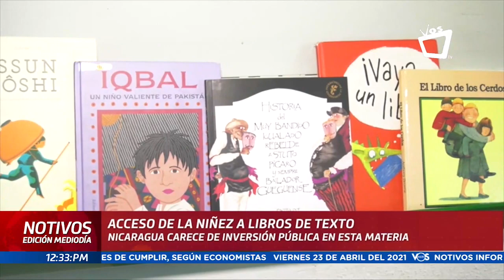ENTREVISTA: Acceso de la niñez a libros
El gran desafío es promover la lectura infantil sobre todo en ámbitos de pobreza, donde el acceso a los libros resulta escaso.